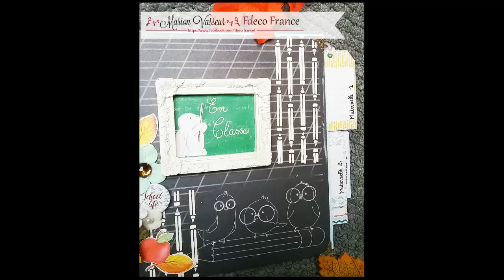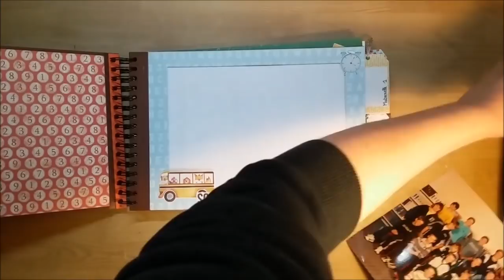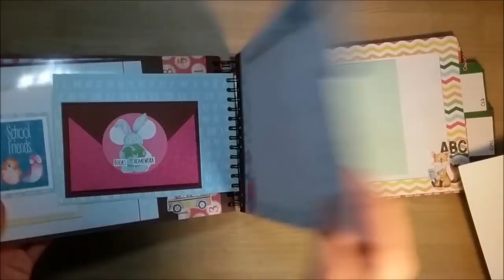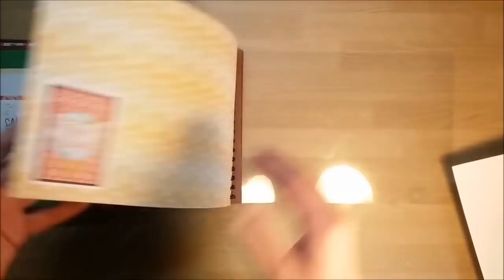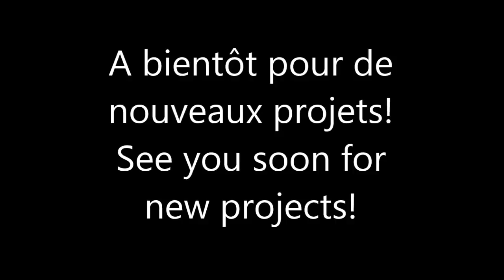(Marion) Présentation album des classes de leo - Cool School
Retrouvez la collection de papier Cool School et les produits associés sur la boutique Fdeco France:
- bloc de papier Cool School